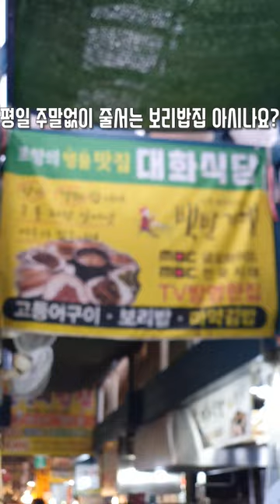30년 포항노포 고등어구이와 된장찌개로평일 주말없이 줄서는 보리밥집 아시나요? 포항 죽도시장 대화식당 가보고 싶은 맛집 대신 가드립니다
포항에 궁금했던 식당이나 장소가 있나요?
저희가 대신 가서 리뷰 올려드릴게요!!

맛없는 집은 안올립니당~ Kevin MacLeod의 Merry Go - Silent Film Light에는 크리에이티브 커먼즈 저작자 표시 4.0 라이선스가 적용됩니다.